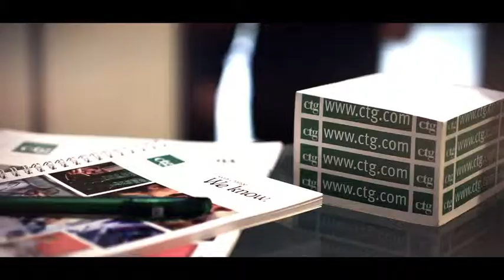ExitCampus - CTG: Wendy De Gendt, Process Specialist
Op ExitCampus.be kan je binnenkijken bij bedrijven die pas-afgestudeerden aanwerven. Via korte videoclips vertellen medewerkers zelf hoe het is om daar te werken. Op basis van die informatie, kan je vast een werkgever vinden die overeenstemt met je persoonlijkheid en ambities. Ga eens kijken naar CTG bijvoorbeeld.